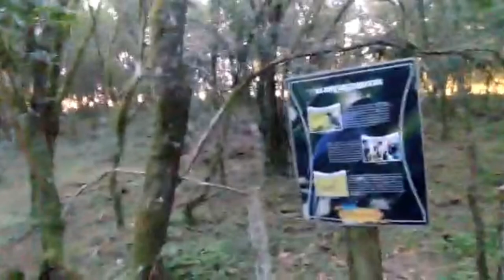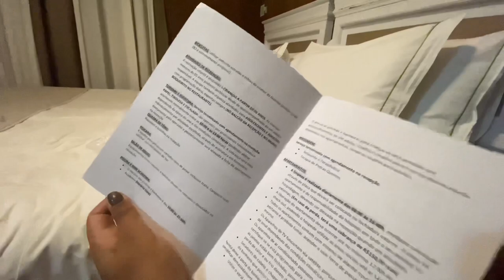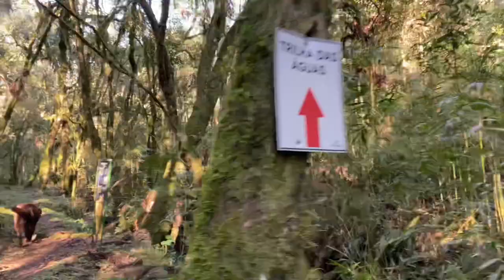VLOG: Uma diária no hotel fazenda Boqueirão | Serra Catarinense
Oii gentee!! hoje trouxe um vídeo um pouco diferente dos demais, é um vlog de uma diária que, eu e minha mãe, passamos no hotel fazenda Boqueirão. Localizado na cidade de Lages, Santa Catarina. Gastronomia, lazer e um visual incrível da Serra Catarinense.

beijoooos, Gabi.